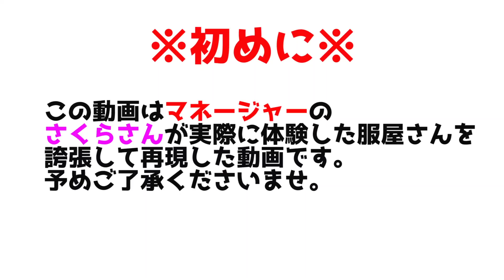本当にあった最悪な服屋さんを再現します。【あるある】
ID:nakamu_64

2日～4日に一回自分がいいと思ったファッション、服、ブランド、アイテムの動画をアップしていきますのでチャンネル登録何卒よろしくお願いします！